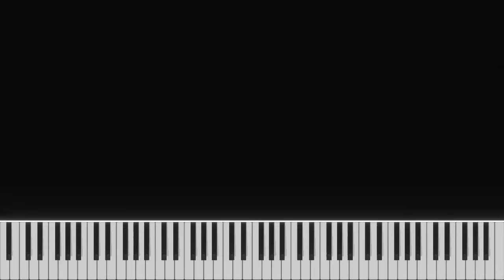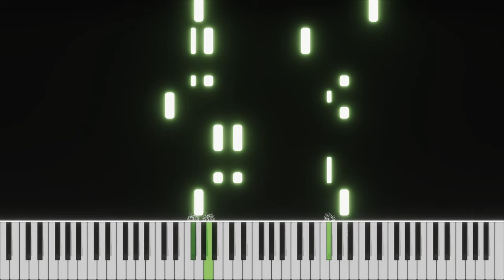Army Dreamers - Kate Bush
Piano arrangement of the song "Army Dreamers" by Kate Bush.
Choose english in subtitles for lyrics and chords.